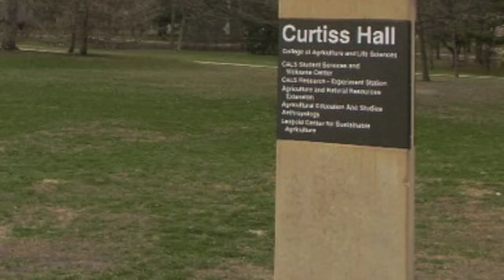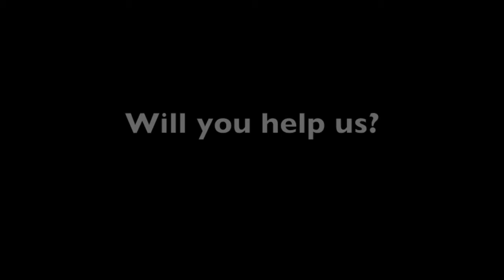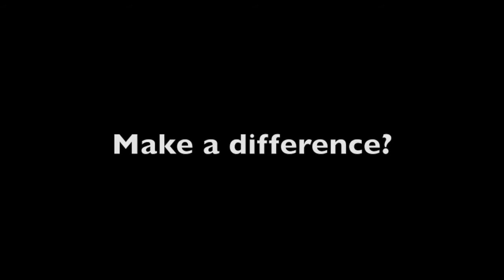Phi Delta Theta Fundraising Video - Dance Marathon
This is a video a few of my brothers made for an organization here on campus. It is geared towards alumni but you guys should still watch it! Proud to be a Phi Delt!